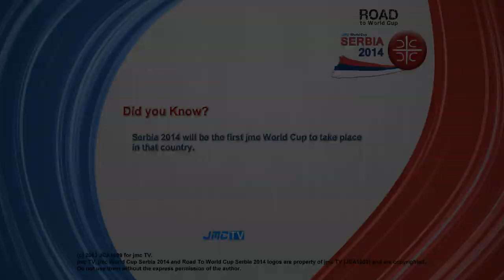FIFA 13 - RTWC Serbia 2014 - Bosnia Herzegovina vs. Czech Republic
Road To World Cup Serbia 2014 is the qualifying phase of the jmc World Cup Serbia 2014. It's used to determine which teams will qualify for Serbia 2014 with the host nation, Serbia.

Music credits (RTWC Serbia 2014 Theme):
Nastya Yasna - Otpusti Menya
Companies that makes false content claim please abstain to do it.

About RTWC Serbia 2014
UEFA (13 places)
First Round (home and away matches)
Group 1: Holland, Russia, Romania, Slovakia, Hungary, Armenia, Moldova.
Group 2: Germany, France, Greece, Finland, Georgia, Montenegro, Andorra.
Group 3: Czech Republic, Switzerland, Bosnia and Her., Belgium, Estonia, Macedonia, Azerbaijan.
Group 4: Italy, Turkey, Wales, Poland, Albania, Luxembourg, San Marino.
Group 5: Sweden, Denmark, Scotland, Ukraine, Belarus, Malta.
Group 6: Portugal, Rep. of Ireland, Austria, Latvia, Lithuania, Faroe Islands.
Group 7: England, Norway, Israel, Northern Ireland, Cyprus, Liechtenstein.
Group 8: Spain, Croatia, Slovenia, Bulgaria, Iceland, Kazakhstan.

Note: the first ranked of each group will get a place for Serbia 2014. The seconds and the two best third will fight at the final qualification stage.

CONMEBOL (4 or 5 places)
League (home and away matches)
Argentina, Bolivia, Brazil, Chile, Colombia, Ecuador, Paraguay, Peru, Uruguay, Venezuela.

Note: the fifth ranked must play with the winner of the OFC to get a place.

CONCACAF (3 or 4 places)
Group 1: Mexico, Canada, Nicaragua, Saint Vincent and Grenadines, Bahamas, Guyana, Curacao.
Group 2: USA, Jamaica, Saint Kitts and Nevis, Belize, Aruba, Monserrat, British Virgin Islands.
Group 3: Trinidad and Tobago, Guatemala, Haiti, Puerto Rico, Turks and Caicos, Barbados, St. Lucia.
Group 4: Costa Rica, Panama, Grenade, Cuba, Antigua and Barbuda, Dominica, Cayman Islands.
Group 5: Honduras, El Salvador, Surinam, Bermuda, U.S. Virgin Islands, Dominican Republic, Anguila.

Note: the firsts and the best second place will qualify to the final qualifying round.

Final Qualifying Round
Sixth CONCACAF teams will fight to get a place. The best three will qualify and the fourth ranked must play with the best second of AFC to get a place.

CAF (5 places)
Group Round (Home and away matches)
Group 1: Cameroon, Ghana, Uganda, Zambia, Congo DR, Libya, Benin, Gambia, Sierra Leone, Seychelles, Central African Republic.
Group 2: Nigeria, Tunisia, Mali, Botswana, Congo, Rwanda, Tanzania, Guinea Bissau, Mauricio, Burundi, Eritrea.
Group 3: Senegal, South Africa, Angola, Gabon, Malawi, Namibia, Chad, Equatorial Guinea, Lesotho, Sao Tome and Principe.
Group 4: Ivory Coast, Algeria, Burkina Faso, Zimbabwe, Mozambique, Sudan, Liberia, Madagascar, Swaziland, Comoros.
Group 5: Morocco, Egypt, Togo, Guinea, Kenya, Cape Verde, Niger, Ethiopia, Djibouti, Somalia.

Note: first places get a place to Serbia 2014.

AFC (4 or 5 places)
Group 1: Japan, UAE (United Arab Emirates), Qatar, Jordan, Malaysia, Kyrgyzstan, Philippines, Taiwan (Chinese Taipei).
Group 2: South Korea, Iran, Kuwait, Singapore, Tajikistan, Nepal, Mongolia.
Group 3: Australia, China, Indonesia, Vietnam, Palestine, Bangladesh, Cambodia.
Group 4: Uzbekistan, Oman, Syria, Hong Kong, Lebanon, Laos, Myanmar.
Group 5: Saudi Arabia, Bahrain, Thailand, Yemen, Pakistan, Macao, Timorleste.
Group 6: North Korea, Iraq, India, Turkmenistan, Maldives, Afghanistan, Sri Lanka.

Note: the four best first get a place to Serbia 2014 and the fifth best first plays a playoff against the four place of the CONCACAF.

OFC (0 or 1 place)
Group 1: New Zealand, Fiji, Tahiti, American Samoa, Tonga, Papua New Guinea.
Group 2: Vanuatu, New Caledonia, Solomon Islands, Samoa, Cook Islands.

Note: the first places go to the final round.

Final Round (home and away matches)
First of Group 1 vs. First of Group 2.

Note: the winner plays with the fifth place of the CONMEBOL to get a place.